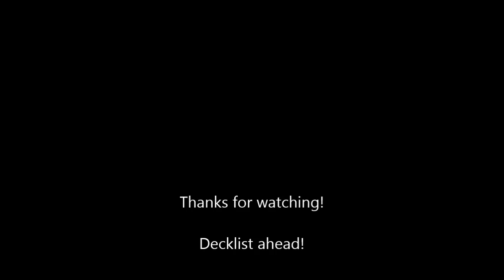Yuya Pendulum Magicians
Decklist at the end of Video!

Not the best opponents, but good enough to showcase the combos.